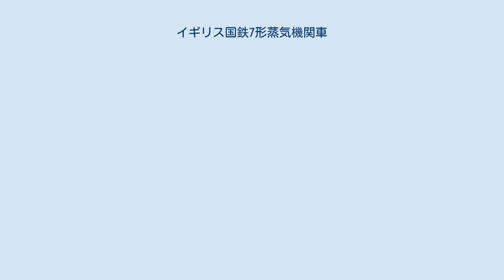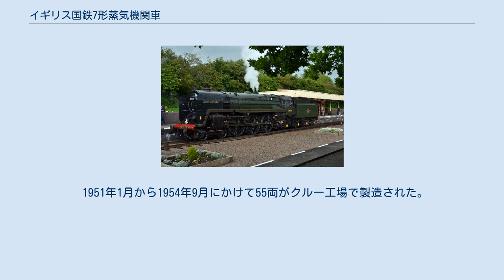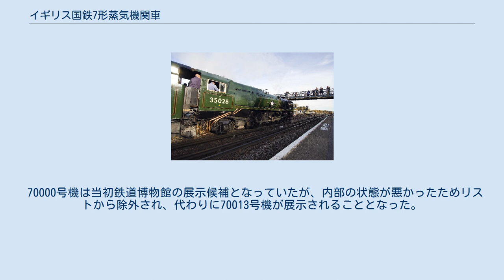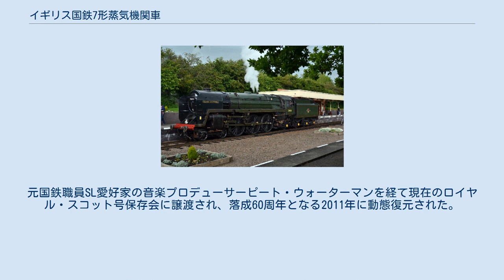イギリス国鉄7形蒸気機関車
イギリス国鉄7形（BR Standard Class 7）は、イギリス国鉄が製造したテンダー式旅客用蒸気機関車。
初号機の名から「ブリタニア級」とも呼ばれる。
軸配置はパシフィック（4-6-2あるいは2C1）。
 4大鉄道会社を政府が統合する形で1948年に発足したイギリス国鉄は、4大鉄道会社とそれ以前の群雄割拠と言えた小鉄道乱立の時代に作られた様々な種類の機関車を、自らが定めた標準機関車に置き換える方針をとった。
それに伴い設計・製造された機関車群のひとつが本形式であり、また、その第1弾でもあった。
 4大鉄道時代の高性能旅客機関車が3シリンダーや4シリンダーを採用していたのに対し、本機は保守の容易さとその費用削減を狙ってあえて2シリンダーとした。
また、初期投資が上がってまでもその後のランニングコスト低減と稼働率アップを考慮し、全軸ローラーベアリングを採用した。
さらにイギリスの蒸気機関車としては珍しく、配管や部品を外部に露出させている。
 1951年1月から1954年9月にかけて55両がクルー工場で製造された。
 なお、本機を3シリンダーにしたのが標準型の8形「デューク・オブ・グロスター」である。
また、イギリス国鉄最後の新製蒸気機関車となった9F形のボイラーは、本機のものと同じボイラーを採用している。
 イギリス国鉄自体の動力近代化のあおりを受け、1968年8月の70013号機「イギリス国鉄 7形蒸気機関車70013号機 オリバー・クロムウェル（英語: BR Standard Class 7 70013 Oliver Cromwell）」引退によって全車が廃車となった。
 2両が現存する。
 トップナンバーの70000号機「イギリス国鉄 7形蒸気機関車70000号機 ブリタニア（英語: BR Standard Class 7 70000 Britannia）」が列車運行会社ロコモティブ・サービス社傘下のロイヤル・スコット号保存会で、最後に廃車となった70013号機がヨーク鉄道博物館の手で、いずれも動態保存されている。
 70000号機は当初鉄道博物館の展示候補となっていたが、内部の状態が悪かったためリストから除外され、代わりに70013号機が展示されることとなった。
対象外となった70000号機は解体されることなくブリタニア級保存会に引き取られ、動態保存されていたが、1990年代に入って休車となり、クルー工場で保管された。
元国鉄職員SL愛好家の音楽プロデューサーピート・ウォーターマンを経て現在のロイヤル・スコット号保存会に譲渡され、落成60周年となる2011年に動態復元された。
 鉄道博物館が保有する70013号機はノーフォークのブレッシンガムSL庭園を経てレスターシャーのグレート・セントラル鉄道保存会で動態保存されたが、2018年に車検切れとなり、現在は本線復帰を目指して整備中である。